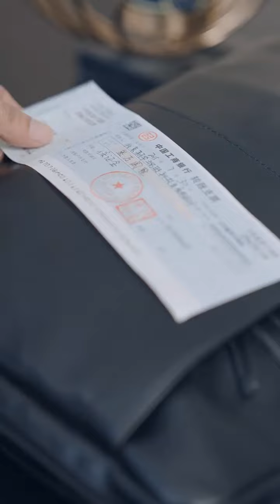[Multi-Sub] President Regrets After Divorce EP08｜Chinese drama｜Regretless Love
►Drama Name:President Regrets After Divorce
► Episode:20
► Plot summary:
After many years of marriage, Jiang Mengyu finally realized that there are some people that she will never be able to climb high in her life.
The Lu family is well-known and has always looked down on her, a daughter-in-law from the entertainment industry. Most importantly, her CEO husband still doesn't love her.
Once reborn, she resolutely chose to divorce! Unexpectedly, when the CEO saw the divorce agreement, he pushed her into a corner, lifted her chin with his fingertips, and said softly, "Mrs. Lu, do you think you can escape from my grasp if you get divorced? "